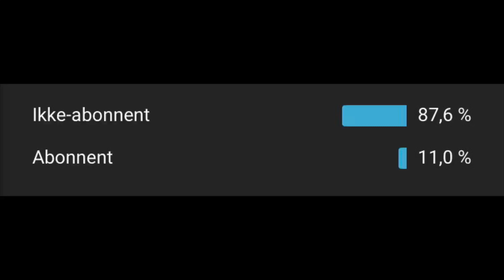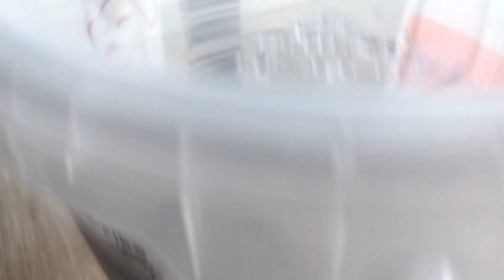Krebs Til Akvarie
I denne video får jeg krebs til akvariet